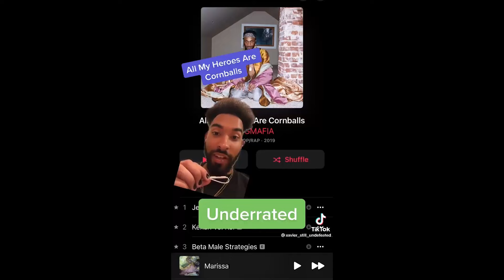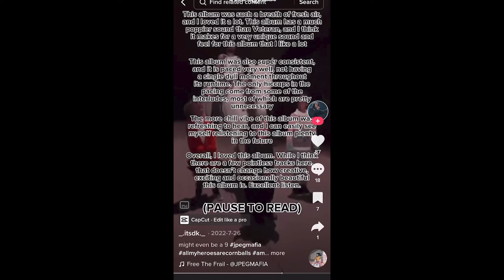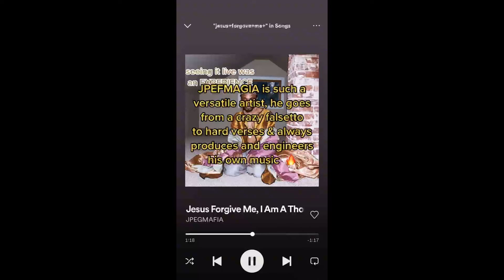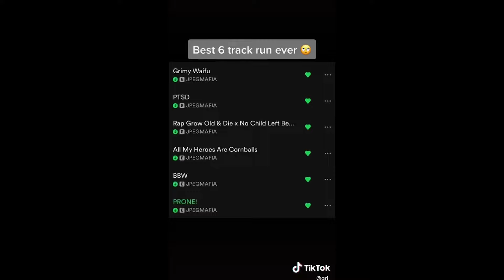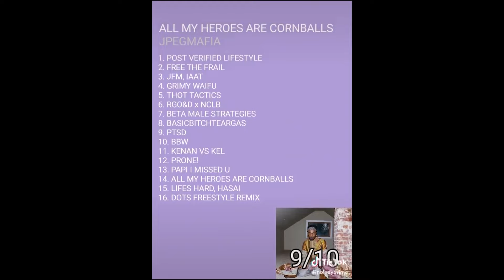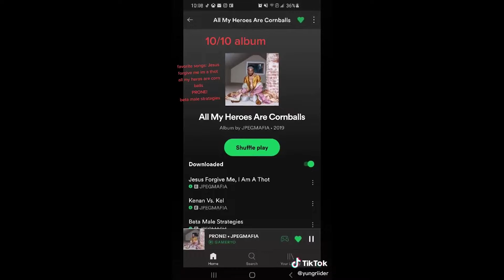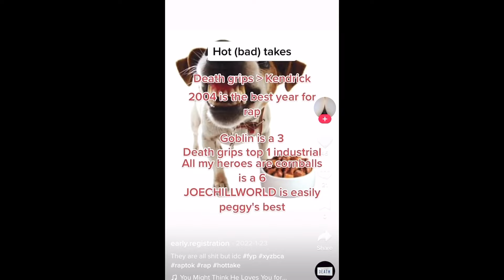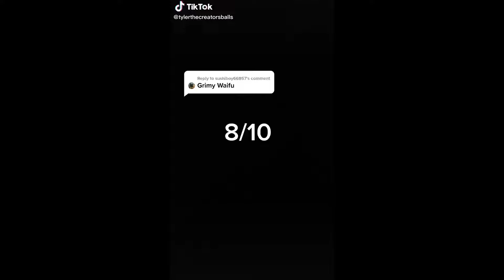TikTok vs. All My Heroes Are Cornballs by JPEGMafia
tiktok takes on amhac from jpegmafia.

been busy, but will be uploading more whenever